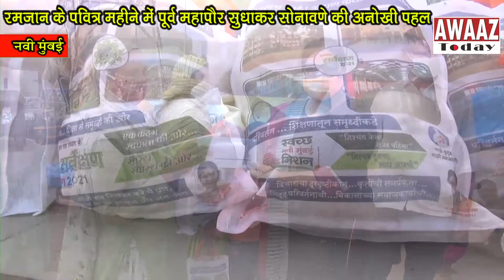Ramadan के पवित्र महीने में former mayor Sudhakar Sonawane की अनोखी पहल - Iftar delivered at home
रमजान के पवित्र महीने में पूर्व महापौर  सुधाकर सोनावणे की अनोखी पहल

कोरोना का प्रकोप दिन ब दिन बढ़ ही रहा है ऐसे में रमजान  भी शुरू है, अब इसमें लोगो की सुरक्षा के ऊपर ध्यान देते हुए पूर्व महापौर  सुधाकर सोनावणे के मध्यम से मुस्लिम बांधव का विशेष ध्यान देते हुए एक अलग पहल उठाई है.

मुस्लिम बांधव का रमजान का पवित्र महीना शुरू है ऐसे में कोरोना काल को देखते हुए पूर्व महापौर  सुधाकर सोनावणे व पूर्व नगर सेविका रंजना सोनावणे के द्वारा राबाले प्रभाग क्रमांक 19,20, में मुस्लिम बांधव को घर घर जा कर फल वितरण कर रोजा इफ्तार करा रहे है और एकता भाई  चारगी का सन्देश दे रहे.।